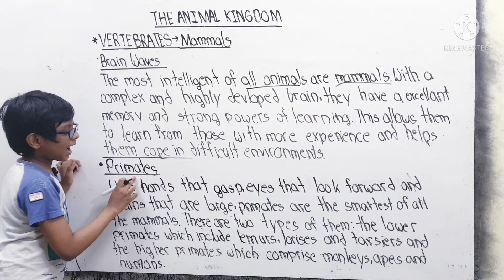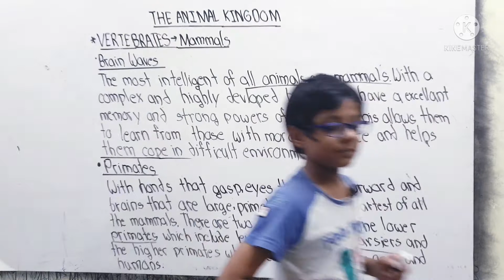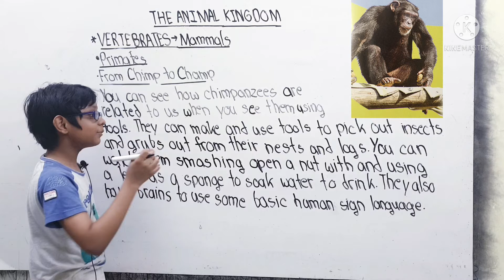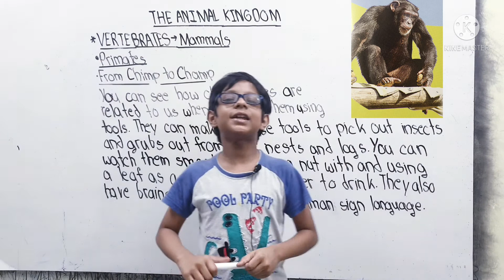FACTS ABOUT CHIMPANZEES | PRIMATES | THE ANIMAL KINGDOM | PART 31